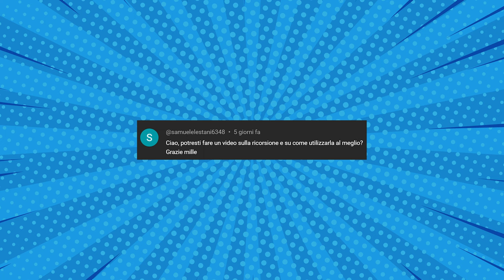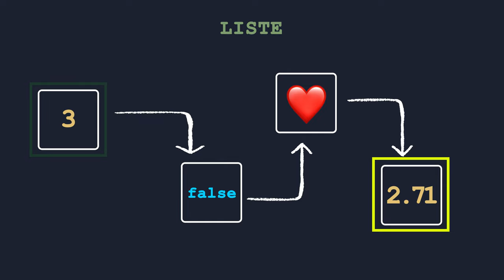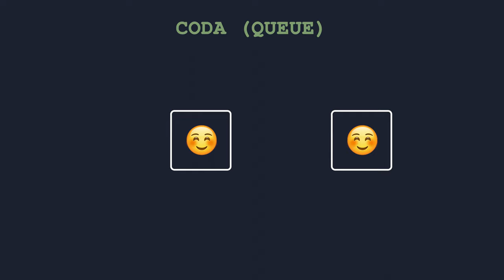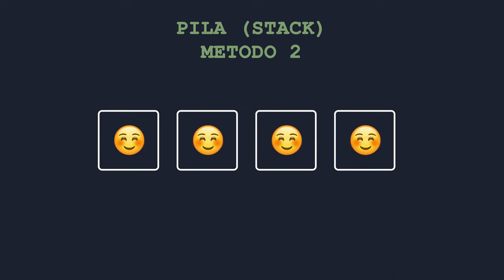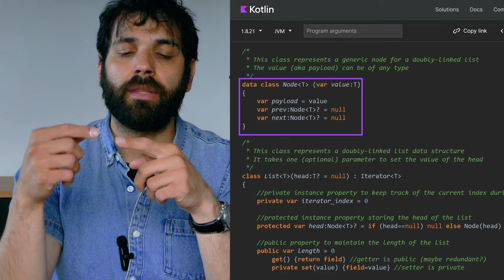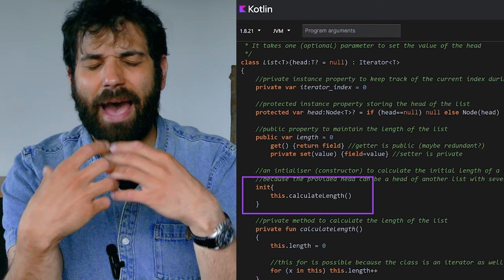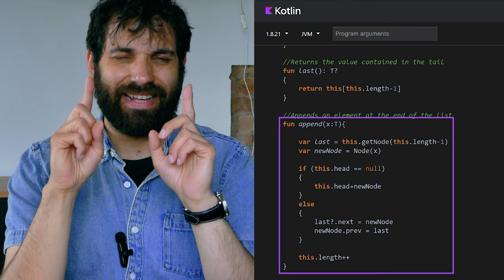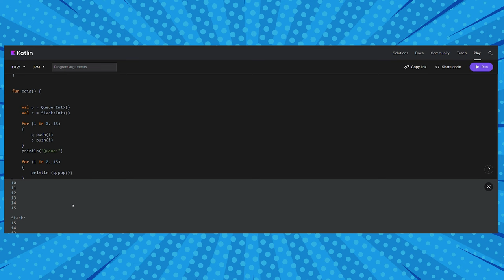LISTE, QUEUE, STACK in KOTLIN - AFK CODE ACADEMY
Liste, code (aka queue), e pile (aka stack), sono delle strutture di dati molto importanti in molti progetti software. Ma come sono? E come vengono implementate? Ve lo faccio vedere in questo video con un’implementazione in Kotlin.

VIDEO CA-23-010